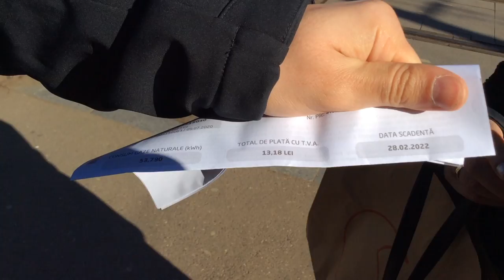Ce cred ploieștenii despre facturile de la gaze și curent